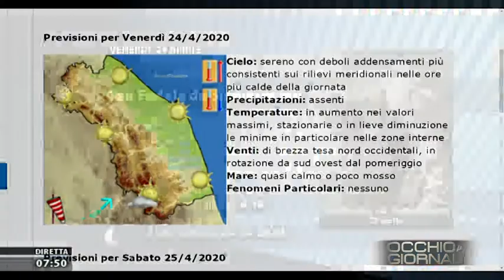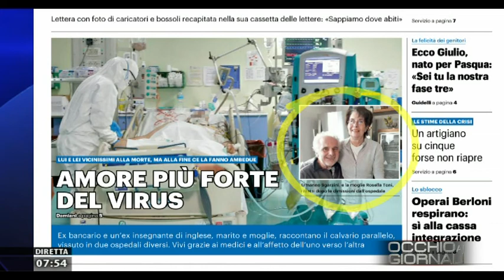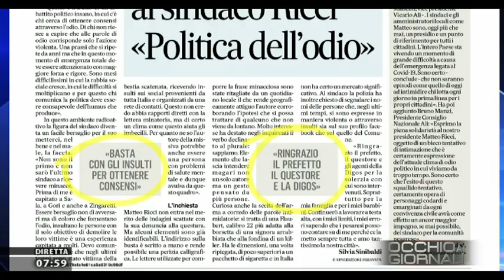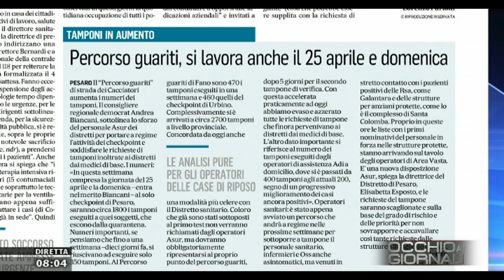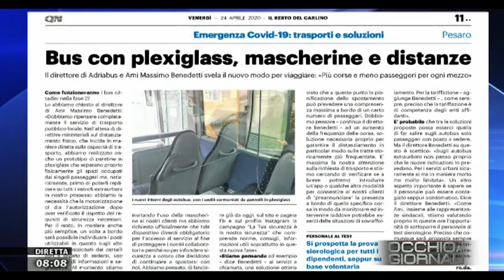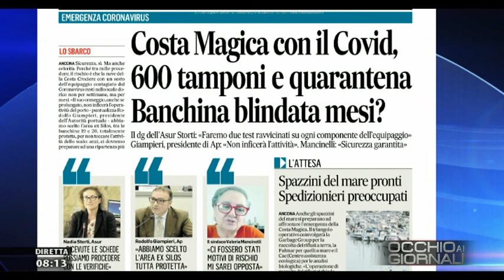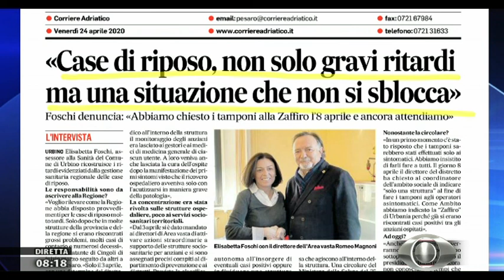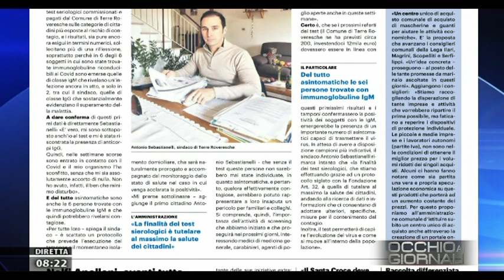Occhio ai Giornali 24 aprile 2020